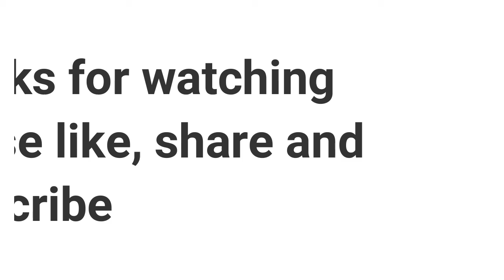Twinkle Twinkle little star Nursery Rhymes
Nursery Rhymes for kids Twinkle Twinkle little star, How i wonder what you are. Up above the world so high, Like a diamond in the sky. When the blazing sun is gone, When he nothing shines upon, Then you show little light, Twinkle, Twinkle, all the night.

This is our official channel for kids. In this channel kids will learn english alphabets, english phonics, urdu alphabets, urdu phonics.

In this channel your childrens can learn english easily.